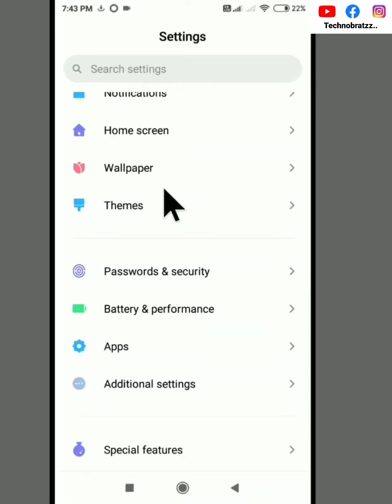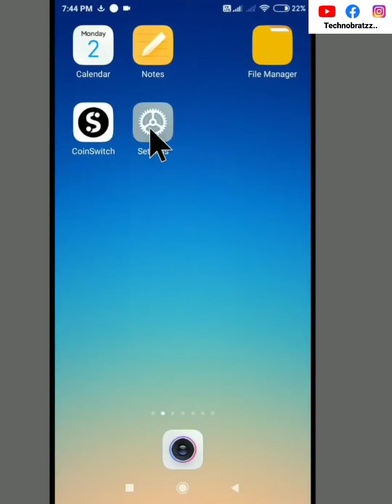किसी भी फोन मैं Side से Back कैसे करते हैं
किसी भी फोन मैं Side से Back कैसे करते हैं|| phonesettings backside mobile ‎@Technobratzz